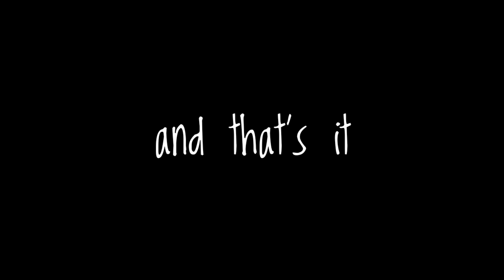The New EDENS ZERO Game Looks Beautiful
The New Edens Zero Game looks great the loading times are kinda long but it is a new game, so it should hopefully get better overtime

Uploading Schedule
Don't got one lad

Hope You Lot Enjoyed!